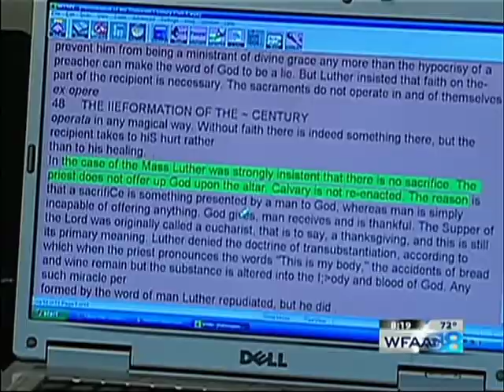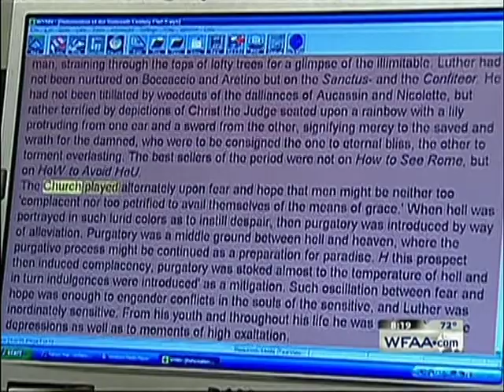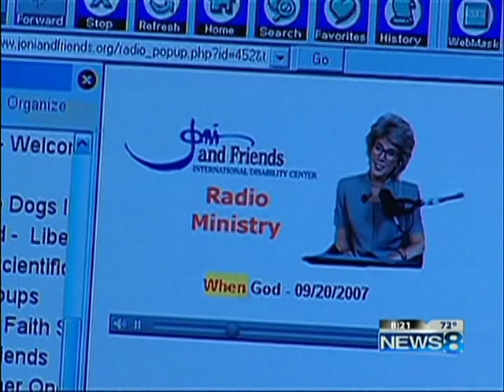Driving Mr Herrin News Report by Gary Reaves and Arnold Payne, WFAA-TV Dallas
Sports Photographer Arnold Payne noticed a man in a wheelchair, with a 10 year old in his lap. He stopped to talk and found a story about a preacher with cerebral palsy. A story that needed to be told.